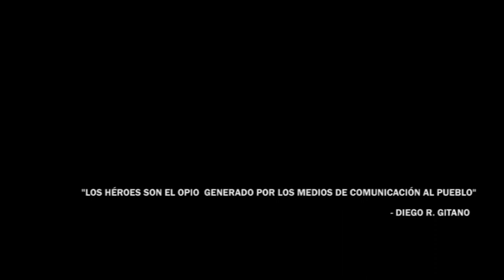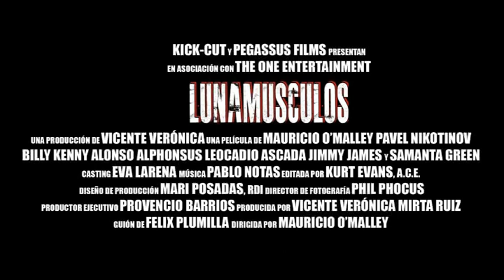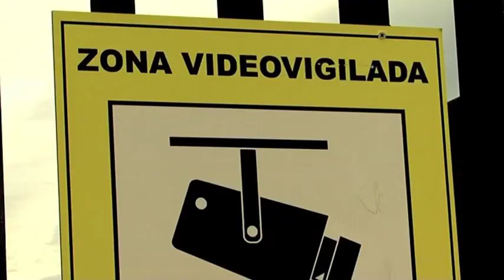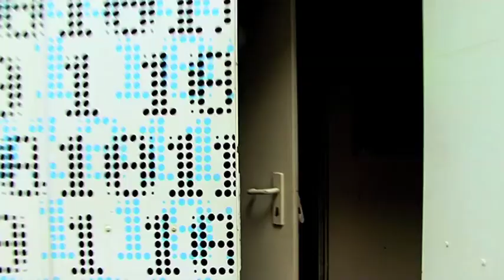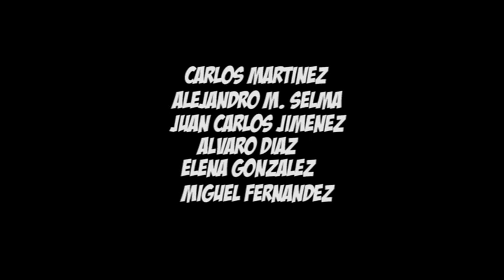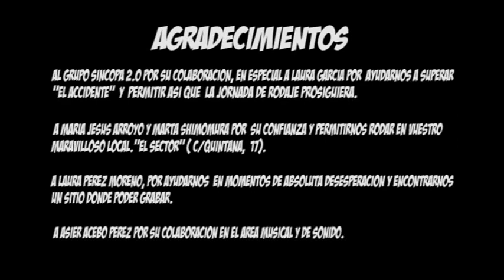HERO MOON REDEMPTION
CON UN SUPERHÉROE IDIOTA OCURRE LO MISMO QUE CON UN RELOJ ROTO: DOS VECES AL DÍA FUNCIONA CORRECTAMENTE. ESTE MEDIOMETRAJE NARRA LAS AVENTURAS DE UN SUPERHÉROE CANARIO SINVERGÜENZA, BORRACHO Y PENDENCIERO. ALLÁ DONDE VAYA DESATARÁ EL CAOS. DIRIGIDO: JAVIER CHAVANEL
PRODUCIDO: DANIEL LOBATO Y PABLO ORIHUEL
INTÉRPRETES: HÉCTOR RODRÍGUEZ, RAFA GARCÍA DE LA MATA, MIGUEL ÁNGEL LOZANO. BLOG